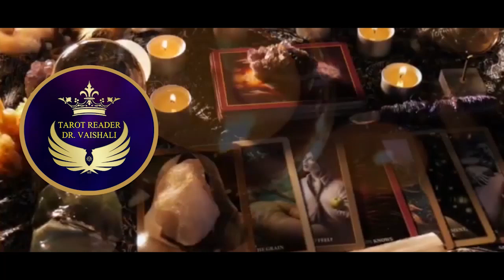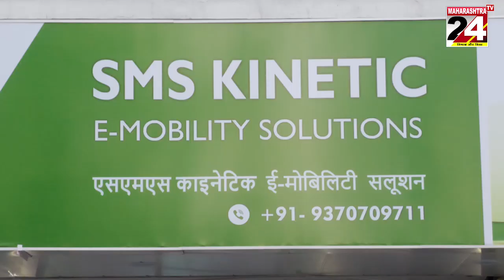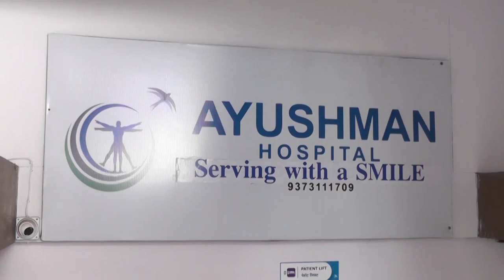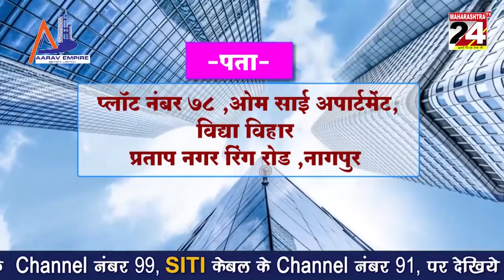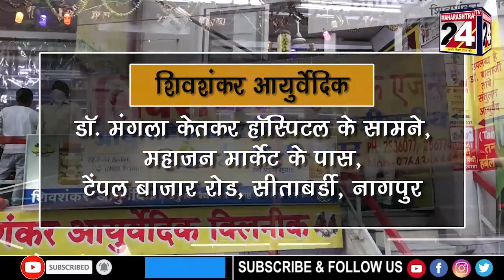खेल समाचार -१९-०३-२०२२ ...MAHARASHTRA TV 24